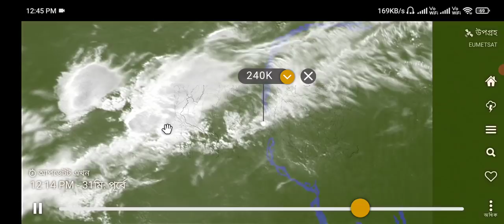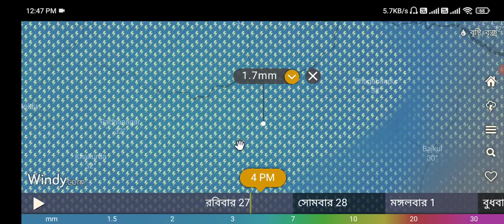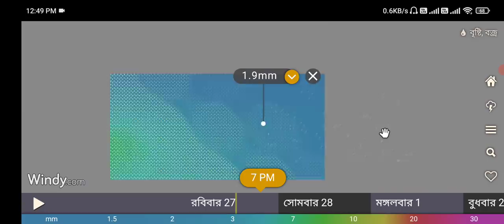ফের বঙ্গে বৃষ্টি, বঙ্গোপসাগরের নতুন ঘূর্ণাবর্ত, ঘূর্ণি ঝড়ের সম্ভাবনা প্রবল? | weather report today